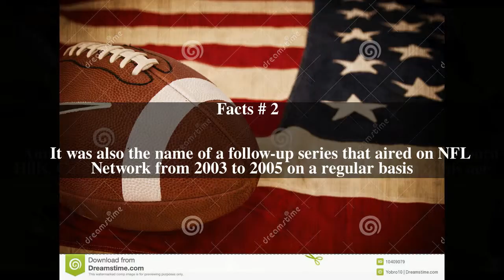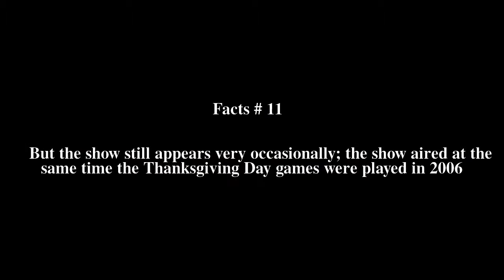Football America Top # 12 Facts